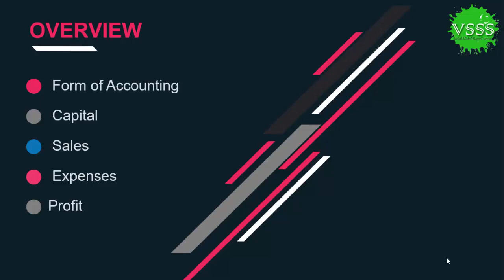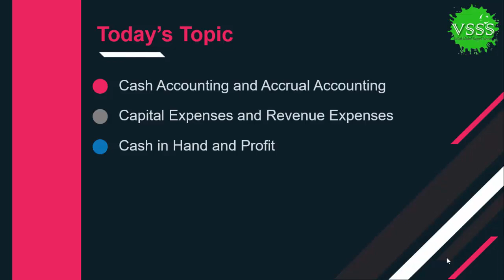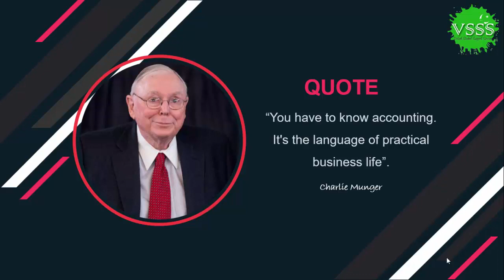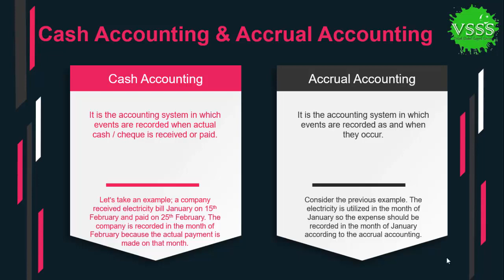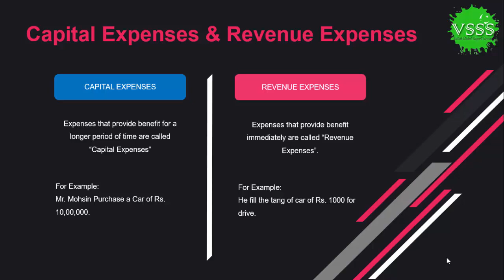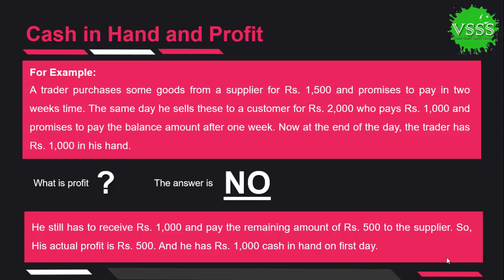Financial Accounting Course 2019 - Basic Terminologies Lesson No 03 by Mohsin Raza in Urdu Hindi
Admin
Channel: VSSS